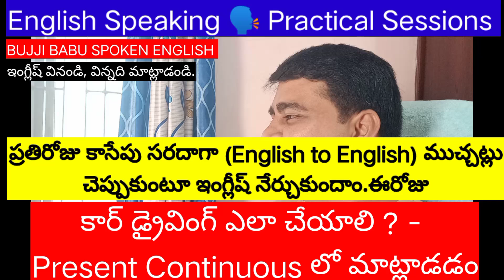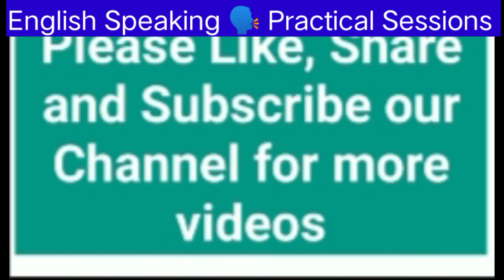Speaking in English about How to drive a car | Present Continuous Speaking@BUJJIBABUSPOKENENGLISH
In this particular session, students are going to learn English according to formations.

She practiced very well.There are so many students are learning English and speaking English according to formations.

   Tenses are most important to English language. If you want good speaker in English, you should learn these tenses and examples perfectly. These are backbone to English language. After learning this tenses, you should create more examples in English. Practice and practice daily. If you want more topics about tenses ,active voice and passive voice ,direct and indirect speech ,parts of speech ,articles ,prepositions ,degrees of comparison etc

Dear friends

1. ఇంగ్లీష్ గ్రామర్ ఈజీగా తెలుగులో కింద ఇచ్చిన   లింక్ ద్వారా నేర్చుకోండి

present continuous

present perfect

2. స్పోకెన్ ఇంగ్లీష్ లింక్

పువ్వుల పేర్లు

8. parts of speech -భాషాభాగాలు

13. phonetics
vowels-20